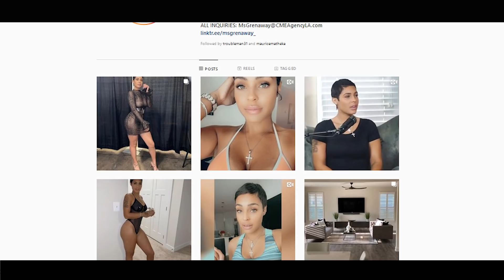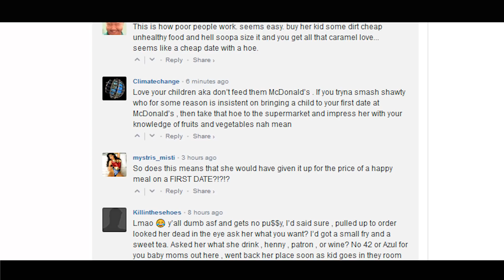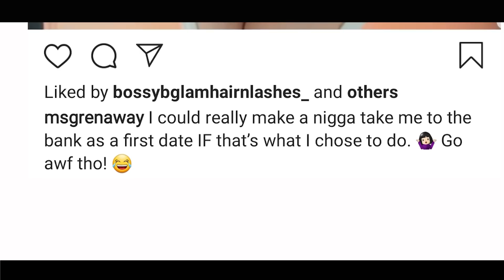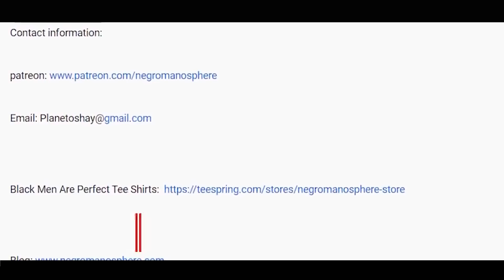Dusty IG Model Says She Can Force Men To Take Her To The Bank For The First Date...SMH